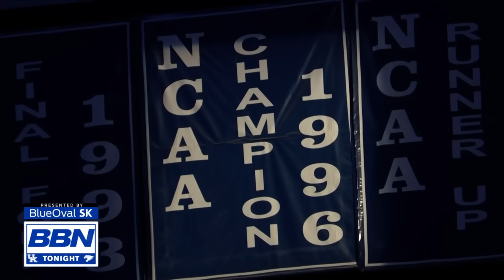INTERVIEW: Mark Pope sits down with BBN Tonight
Mark Pope sits down with BBN Tonight